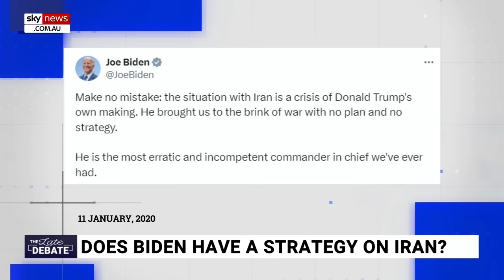Israel ‘considering their response’ to Iran’s bombardment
Sky News host James Macpherson says Israel is “now considering their response” to Iran’s bombardment.

Mr Macpherson says Iran has warned Israel that if they respond at all anywhere “then they’ll face all sorts of hell”.

“Including weapons that have not yet been used,” he said.

“Which is an interesting illusion to perhaps nuclear weapons?

“Of course, Iran has been in the process of trying to develop them for quite some time.”